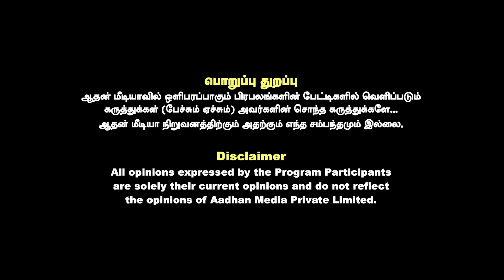ராமர் கற்பனையா ? கடவுள் இல்லை என சொல்ல திமுக தயாரா ? | விளாசும் துக்ளக் ரமேஷ் | Aadhan Tamil